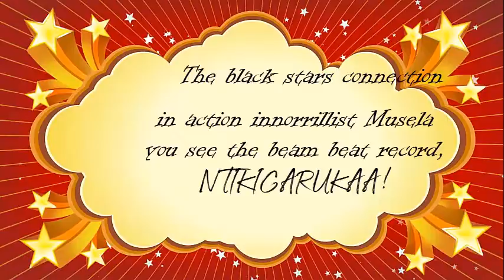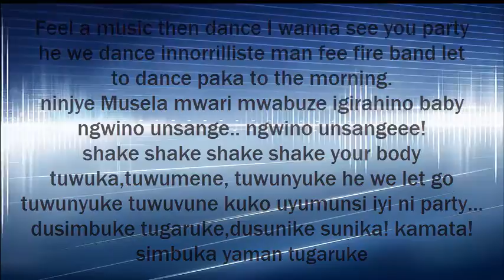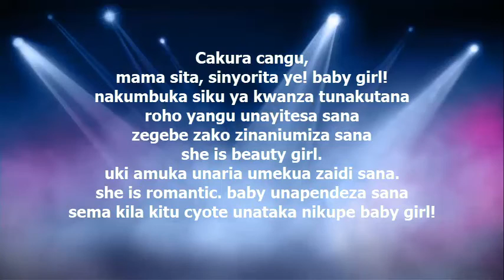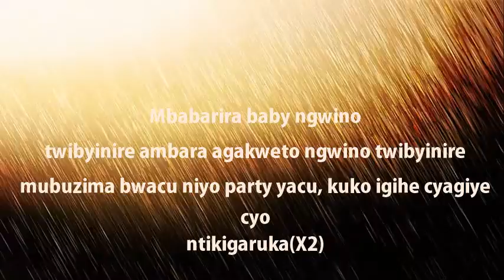House Party by Musela Official video Lyrics